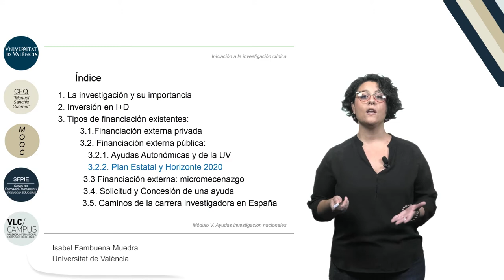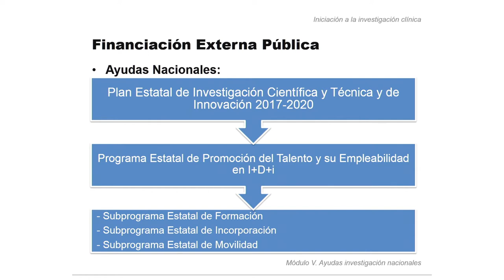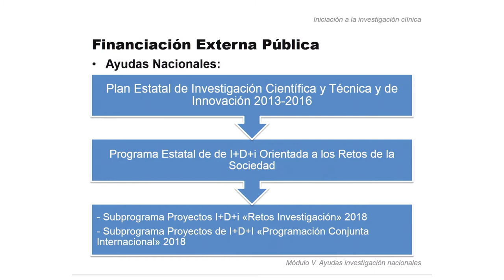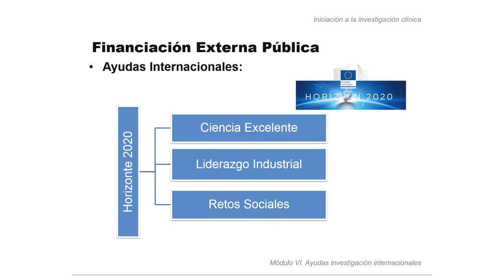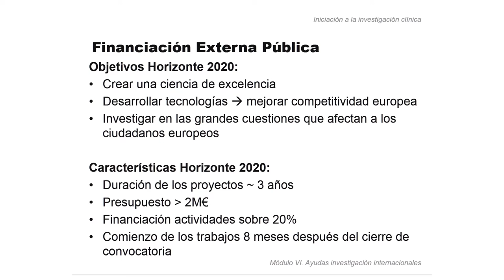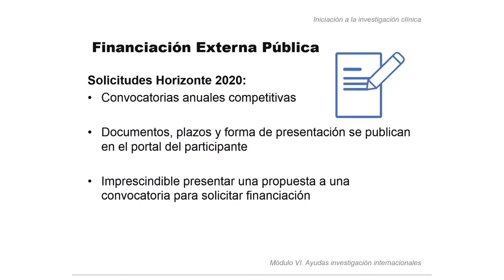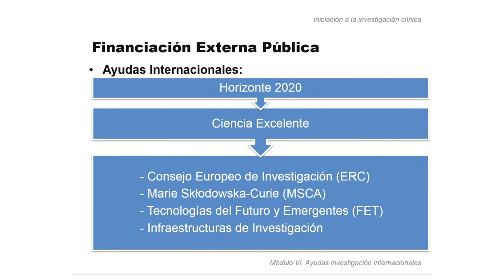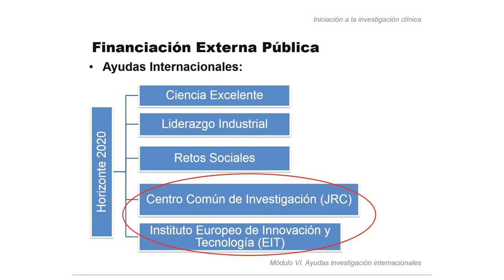5.3 Financiación externa pública: Plan Estatal y Horizonte 2020